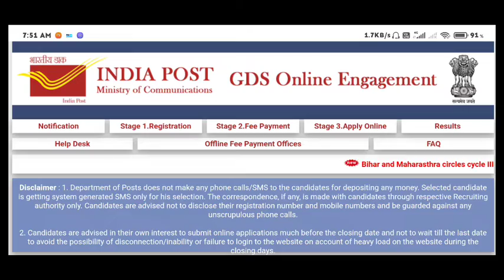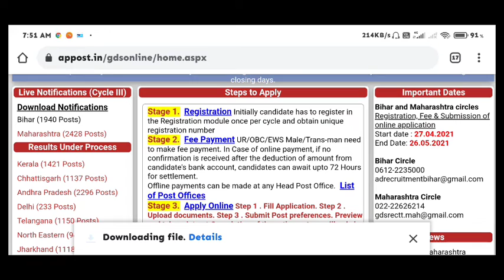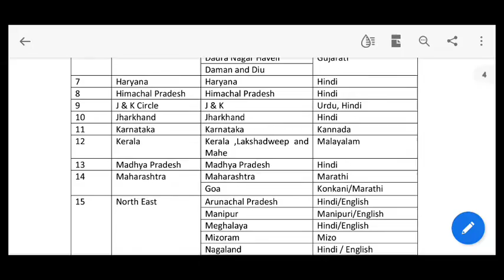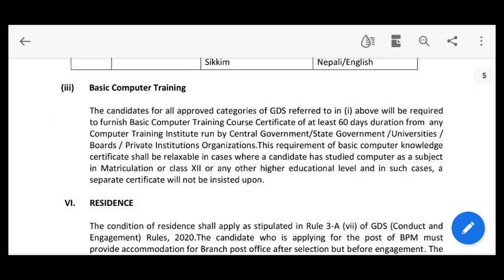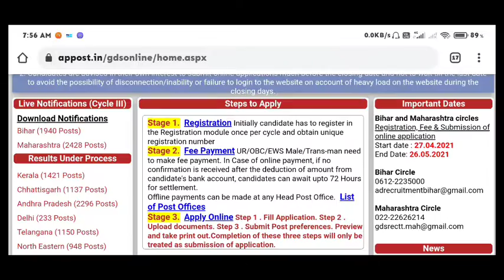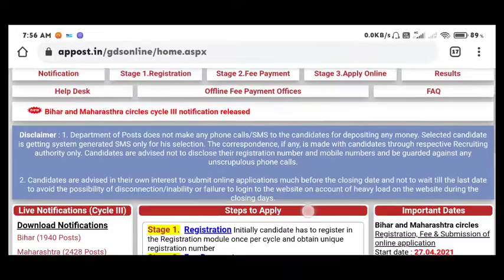India Post | GDS Online Form fillup | 1940 post मे बहाली | जल्द कीजिए | Apply Fast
अंतिम तिथि :-26 may

RESIDENCE  The condition of residence shall apply as stipulated in Rule 3-A (vii) of GDS (Conduct and Engagement) Rules, 2020.The candidate who is applying for the post of BPM must   provide accommodation for Branch post office after selection but before engagement. The accommodation should meet the following prescribed standards: -  (i) The building may be owned by a Gram Panchayat or Central government or by State government such as school or offices or BPM’s own house or a proper rented accommodation in a busy place of the post village.  (ii) Location- The Branch Office (BO) should be located in the main busy part of the post village.  (iii) Size- The minimum size of Branch Post Office should not be less than 100 sq. feet preferably in 10’x10’ dimensions and in ground floor.  (iv) Approach- The Branch Post Office should have direct access/approach from village road and should be located in front portion of the building in which it is housed. The Branch Post Office should not be housed in Verandahs, Courtyards, Kitchen, SPWC under the stairs, bed room, damaged rooms, makeshift accommodation
जीडीएस (आचरण और सगाई) नियम, 2020 के नियम 3-ए (vii) में निर्धारित आवास की शर्त लागू होगी। बीपीएम के पद के लिए आवेदन करने वाले उम्मीदवार को चयन के बाद शाखा कार्यालय के लिए आवास प्रदान करना होगा, लेकिन सगाई से पहले । आवास निम्नलिखित निर्धारित मानकों को पूरा करना चाहिए: - (i) इस भवन का स्वामित्व ग्राम पंचायत या केंद्र सरकार या राज्य सरकार द्वारा हो सकता है जैसे स्कूल या कार्यालय या BPM का अपना घर या डाक के व्यस्त स्थान पर उचित किराए पर आवास गाँव। (ii) स्थान- शाखा कार्यालय (बीओ) पोस्ट गांव के मुख्य व्यस्त भाग में स्थित होना चाहिए। (iii) आकार- शाखा डाकघर का न्यूनतम आकार १० वर्ग फुट के आयामों और भूतल में १०० वर्ग फुट से कम नहीं होना चाहिए। (iv) दृष्टिकोण- शाखा डाकघर में गाँव की सड़क से सीधी पहुँच / दृष्टिकोण होना चाहिए और यह उस भवन के सामने के भाग में स्थित होना चाहिए जहाँ यह स्थित है। शाखा डाकघर को वेरैंडाह, कोर्टयार्ड, किचन, एसपीडब्ल्यूसी में सीढ़ियों के नीचे, बेड रूम, क्षतिग्रस्त कमरे, अस्थायी आवास नहीं होना चाहिए